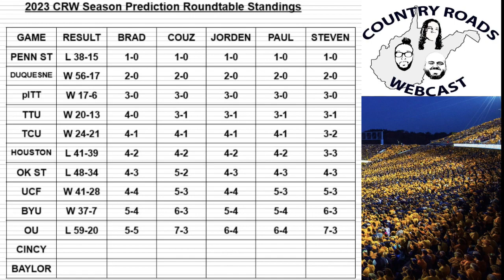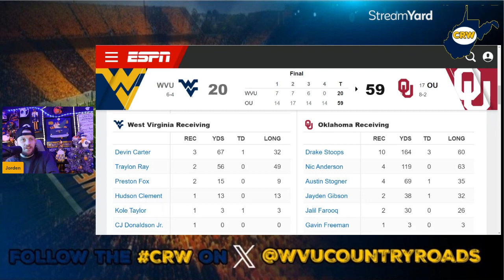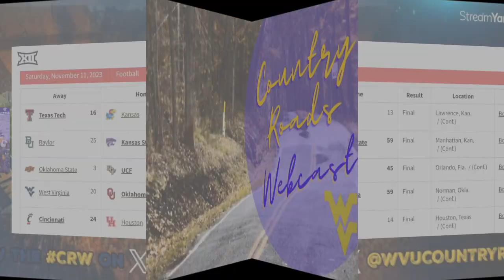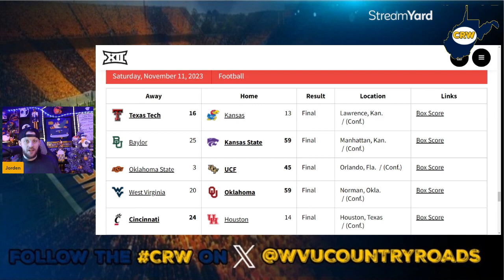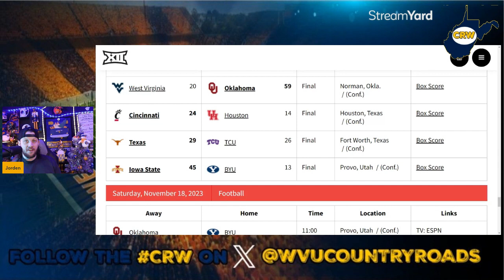Annihilated in Norman; What Went Wrong for WVU? | OU Review |CRW Pod S6 E180 |West Virginia Football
Episode 180 of the crw podcast attempts to diagnose what went wrong for wvu in Norman by detailing some key sequences from the blowout loss before reviewing the game's statistics. The episode concludes with a recap of a crazy week 11 in the big12 conference as multiple upsets occurred!

1:24 - intro
2:12- Game Reaction & Takeaways
15:43 - Team & Individual Stats Review
23:40 - Around the Big XII
29:12 - Outro